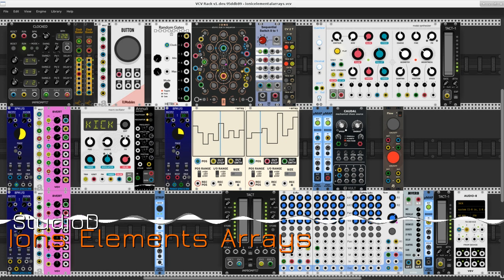Ions Elements Arrays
The machine improvises with a groove on a patch for VCV Rack.

The Ions sequencer drives the Elements modal synthesizer and the Braids macro oscillator. The Braids kick drum sound is heard unprocessed in a single mixer channel while two other channels receive the sound processed by the Annuli resonator. Annuli is running with its quantized sympathetic strings resonator, creating chords along with the processed percussion sounds.

The PdArray modules run off their own dedicated BPM LFO. One array is read only forwards (i.e. indexed by the ramp waveform) while the other is read forwards then backwards (indexed by the triangle wave). The arrays route their stepped output to the sequencer and send their smoothed output to the geometry and position parameters of the Elements synthesizer. A random gates module and the Caudal modulation source also control aspects of the sequencer while two BPM LFOs further modulate the synthesizer, Caudal, and Braids. Those LFOs are assisted by the 1x8 multis and the 8vert attenuverters.

The upper control of the single Flow module toggles the FM input of the Elements synth, the lower control toggles the synth's external input status. The Flow module's on/off status is controlled by the sequencer (upper switch status) and by the random gates module (lower switch status).

A CV-to-trigger module converts voltages from the sequencer to gates for Elements and triggers for Braids. The sequencer thus creates all the pitch and rhythmic material of the patch.

The dual-channel Tact module controls the volume levels for mixer channels 1/2 and 4/5. The mixer's master level is set by a Tact-1 fader. Another Tact-1 module controls the Elements gated signal strength.

The stoermelder uMap module has been used sparingly here. One is attached to the Tact-1 master mix level fader, the remaining two map Caudal's output to the sequencer. One of the latter also modulates the brightness control of the synthesizer.

The modules list:

Impromptu Modular - Clocked, Tact-1, Tact
SynthKit - Clock Divider
RJModules - Button
HetrickCV - Random Gates
Geodesics - Ions
ML_Modules - Sequential Switch 8x1
AS - CV2T, Flow
JW-Modules - Quantizer
Audible Instruments - Modal Synthesizer aka Elements, Macro Oscillator aka Braids
VCV - 8vert, Audio-8
Southpole - Annuli aka Rings
PdArray - Array
stoermelder - uMap
Vult - Caudal
Squinky Labs - Form, ExFor
NYSTHI - Mverb

Respect and gratitude to them all for these fantastic tools. All blessings upon them and upon all developers and users of VCV Rack and its plugins. Namaste.